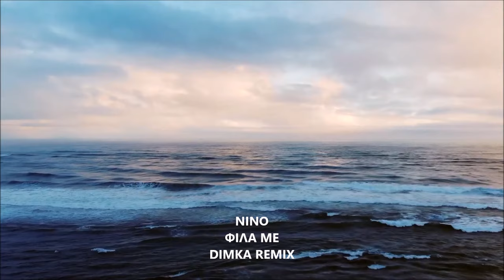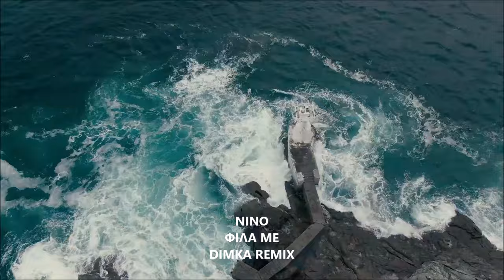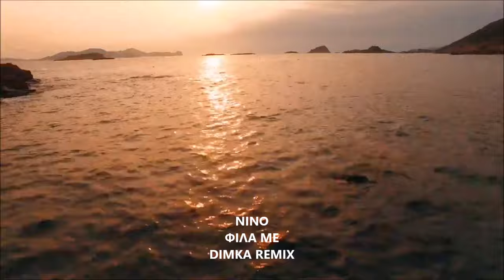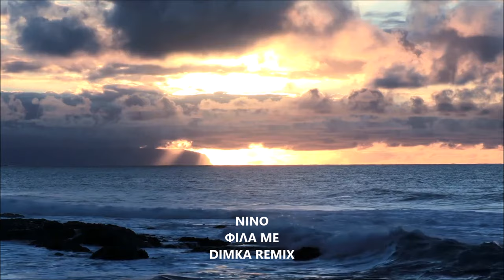ΝΙΝΟ - Φίλα Με (Dimka Remix)